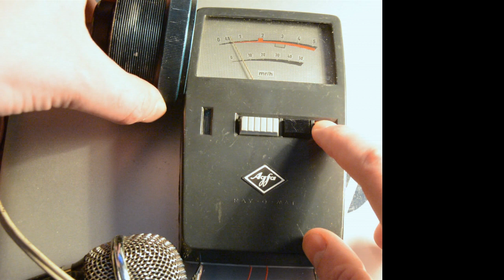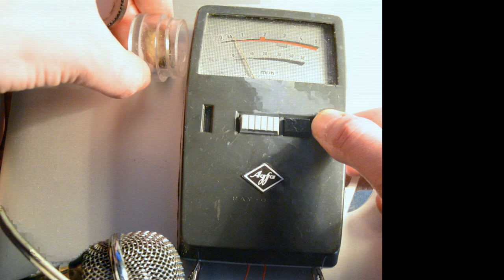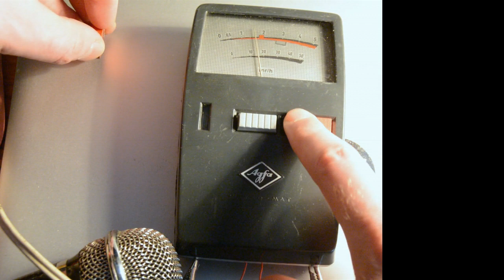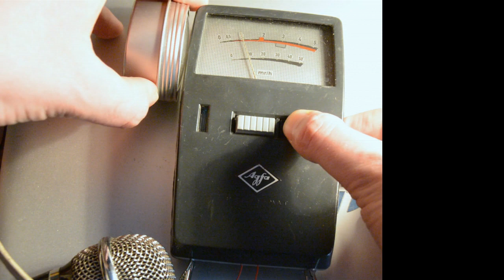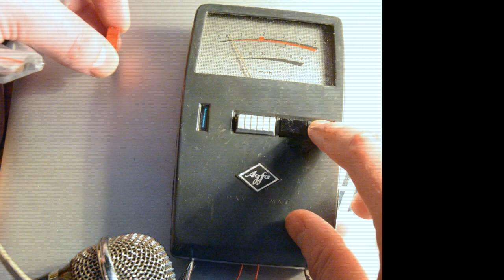kieszonkowy dozymetr z magicznym okiem - Agfa Ray-o-mat - pocket Geiger counter with magic eye tube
Prosty dozymetr beta-gamma z lat 50. z "magicznym okiem" DM-160 / Simple beta-gamma dosimeter from 50's. with magic eye tube DM-160